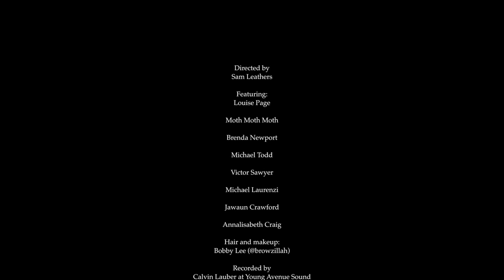Louise Page - Blue Romance (Official Music Video)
BLUE ROMANCE

Louise Page @weezypage

MUSIC VIDEO

Directed by Sam Leathers

Starring:
Louise Page
Moth Moth Moth
Brenda Newport
Jawaun Crawford
Annalisabeth Craig
Michael Laurenzi
Victor Sawyer
Michael Todd

music, lyrics, keys, vocals. Louise Page

Bass: Eva Brewer
Trumpet: Jawaun Crawford
Violin: Annalisabeth Craig
Percussion: Blair Davis
Guitar: Calvin Lauber
Saxophone: Michael Laurenzi
Trombone: Victor Sawyer

Hair and Makeup by Bobby Lee

Recorded at Young Avenue Sound in Memphis, Tennessee

Filmed at Archer Malmo Stuidios